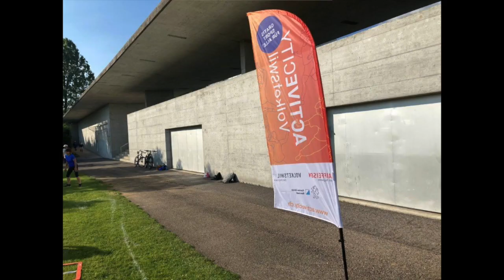Active City Volketswil Kursleitervideo 1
Die Kursleiter von Active City Volketswil stellen sich in kurzen Videos vor.